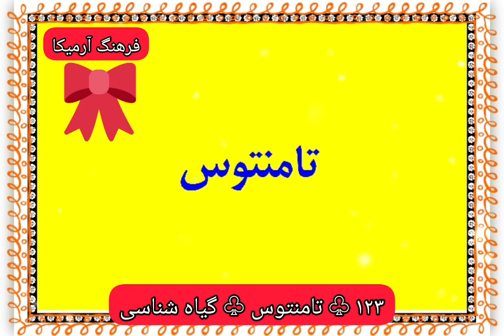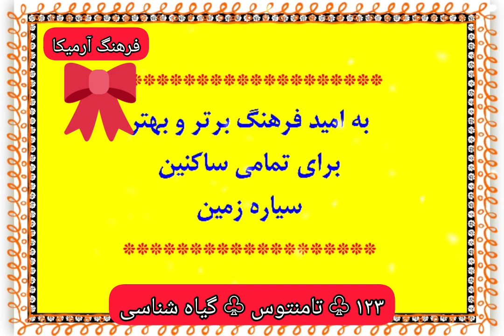۱۲۳) تامنتوس - گیاه شناسی - فرهنگ آرمیکا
تامنتوس گیاه شناسی#فرهنگ آرمیکا